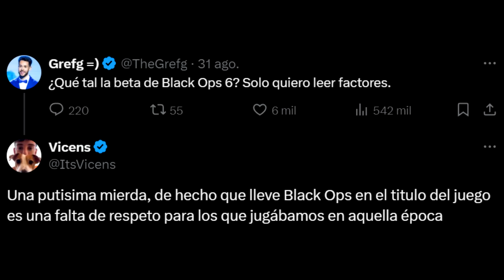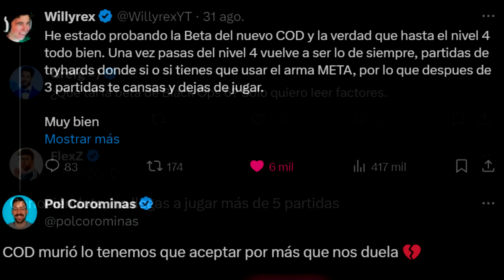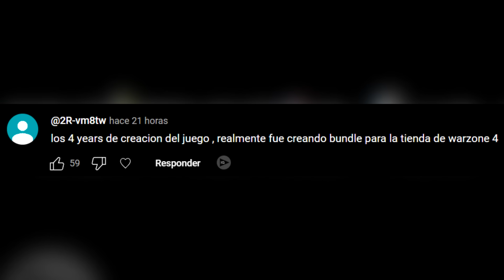LA COMUNIDAD ODIA CALL OF DUTY BLACK OPS 6 BETA